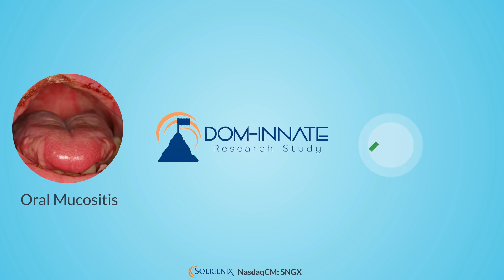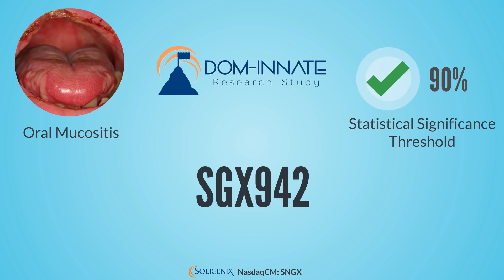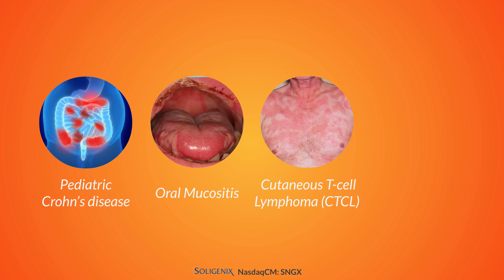Soligenix, Inc. and SGX942, Taking On Oral Mucositis (NasdaqCM: SNGX)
Investors may be looking at a gift horse as the shares of Soligenix (NasdaqCM: SNGX) trend lower despite providing the markets with extremely positive news related to its ongoing SGX942 trial to treat oral mucositis in patients with head and neck cancer, an unmet medical need. And, as this late-stage Phase 3 trial draws nearer to its topline data release during the first half of next year, investors may be ignoring a critical "read between the line" message provided by the Data Monitoring Committee (DMC) related to the statistical powering and presumed success of the trial thus far.

Specifically, on August 28th, Soligenix announced a positive recommendation from the DMC to continue enrollment in the company's ongoing Phase 3 trial targeting the treatment of oral mucositis in patients with head and neck cancer. Keep in mind that the DMC had several options. First, it could have stopped the trial for futility. Second, it could have interrupted the study for safety concerns. Or, third, it could do what it ultimately decided upon, asking SNGX to increase enrollment by 70 patients to maintain statistical power of 90% for the primary outcome of the trial. Why is that recommendation important? Because with the trial blinded to SNGX, many are starting to believe that the DMC sent a veiled message to Soligenix indicating that they like what they see and want to make sure that the study can maintain a 90% statistical power achievement.

Furthermore, the requested increase in enrollment to 260 patients from the original 190 study sample size is not going to cause a reporting delay either, and Soligenix has already commented in an interim analysis update that they are expecting to release topline data during the first half of next year.